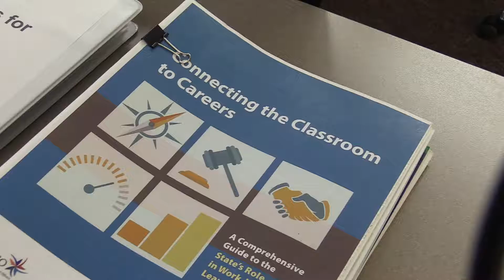Ag Ed B Roll Footage